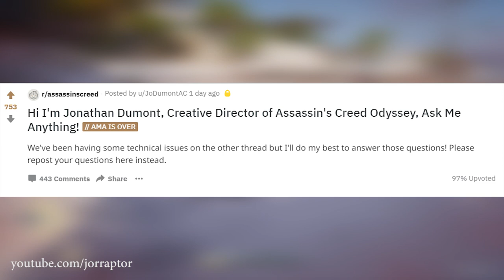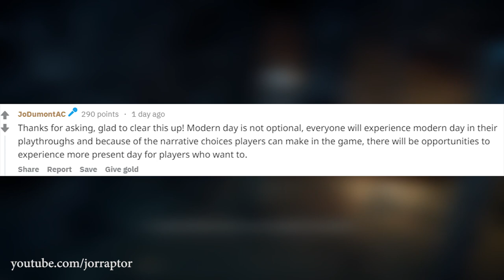Assassin's Creed Odyssey More Content Than Origins, NO SHIELD & More New Info (AC Odyssey Gameplay)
Assassin's Creed Odyssey Gameplay With Assassins Creed Odyssey info (AC Odyssey gameplay) Why no AC Origins shield

Assassin's Creed Odyssey - Why Ancient Greece Brings A Lot Exciting Options To The Game (AC Odyssey)

Why A New Assassin's Creed In 2018 MAKES A LOT OF SENSE (Assassin's Creed Dynasty - AC Dynasty)

Assassin's Creed Origins New Update Adds A Ton Of NEW PLAYABLE CHARACTERS To PC (AC Origins DLC)

Assassin's Creed Origins SHINING BOW & Tips for other new Skills (AC Origins Curse of the Pharaohs)